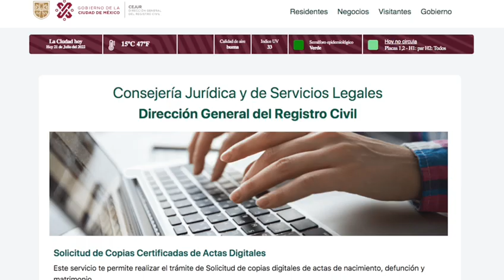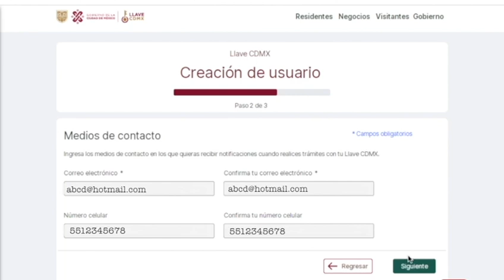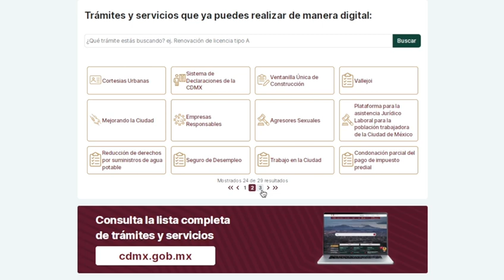CREA TU CUENTA LLAVECDMX PASO A PASO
Te enseñamos cómo crear tu cuenta LlaveCDMX paso por paso para que puedas realizar tus trámites digitales sin inconvenientes.

Escríbenos en los comentarios sobre qué trámite o procedimiento del Gobierno de la Ciudad de México te gustaría que explicáramos.

Facebook: Locatel Ciudad de México